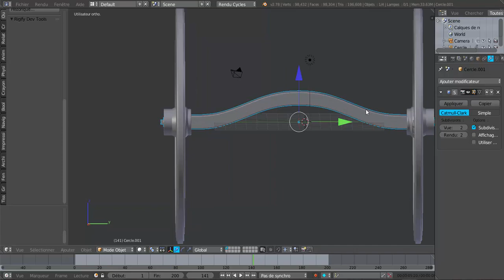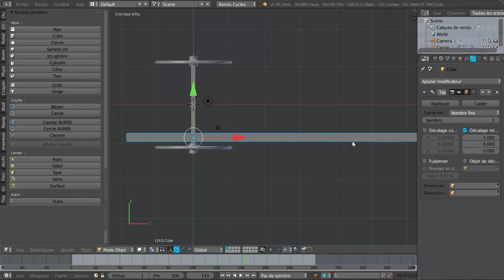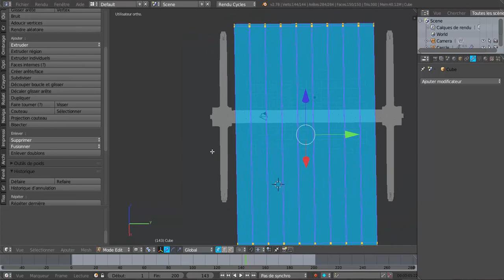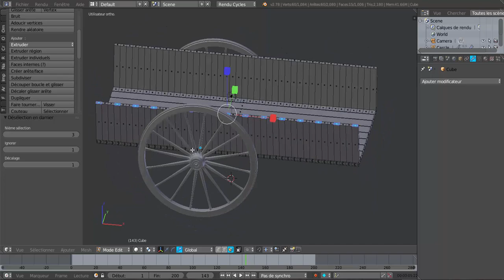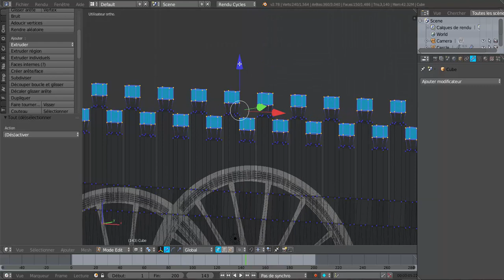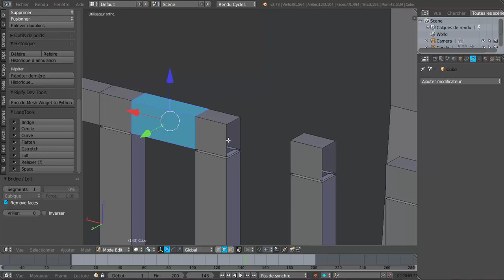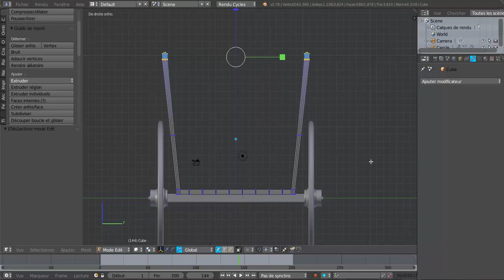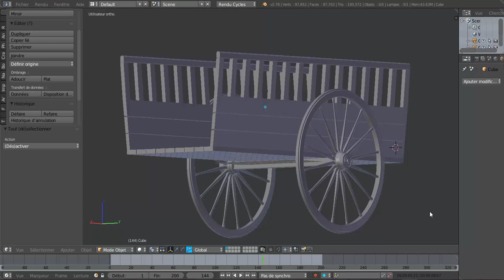Modéliser Objets Médiévaux Tutoriel français SVM6 N°11 Plateau de Charrette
Partie n°3 modéliser une charrette suite